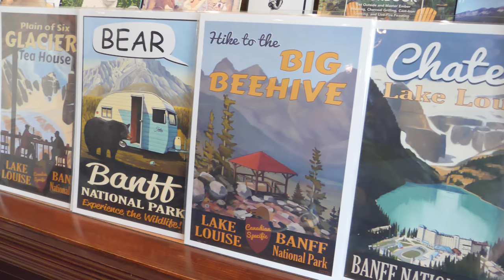Smokey LAKE LOUISE and Inside of Fairmont Chateau Lake Louise Alberta Canada Travel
2021 was not the best year to visit Lake Louise area due to the smoke from British Columbia wildfires. As you can see in video the mountains surrounding the lake covered by heavy smoke. We had to cancel our hiking to Lake Louise Tea house this year. The luxury Fairmont Chateau Hotel on Lake Louise was beautiful as always, and we were able enjoy walk inside of Fairmont Chateau Hotel. This Lake Louise video in 4K format.  The Fairmont Chateau Lake Louise is a Fairmont hotel on the eastern shore of Lake Louise, near Banff, Alberta.